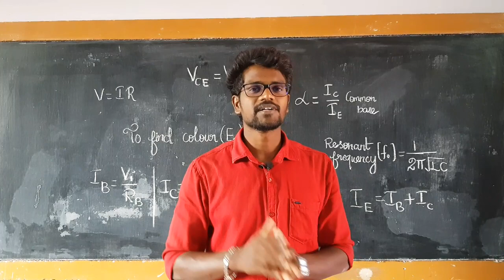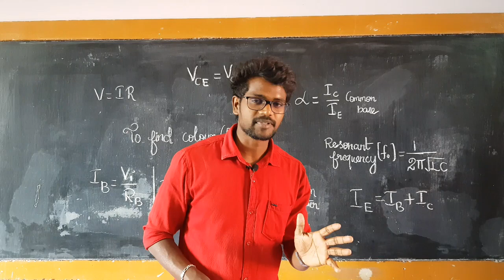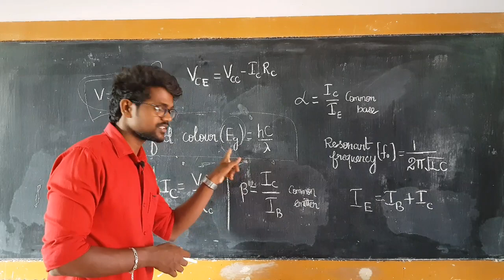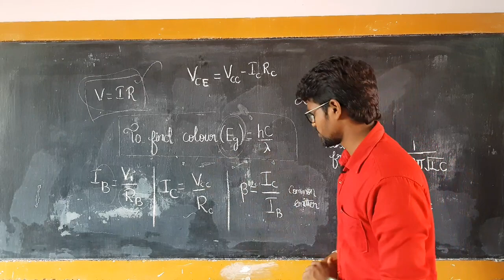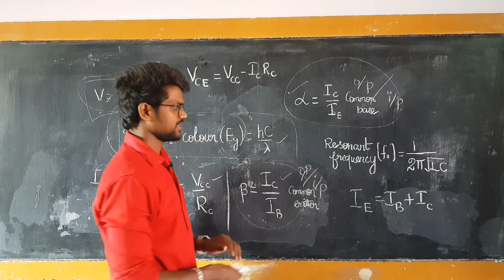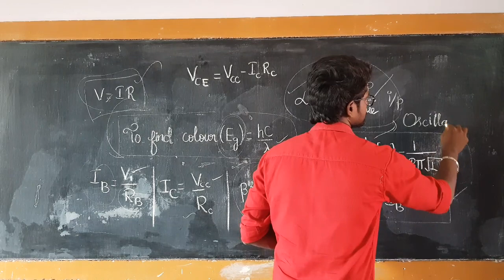Problems|Chapter 09|Physics 12|Tamil|MurugaMP